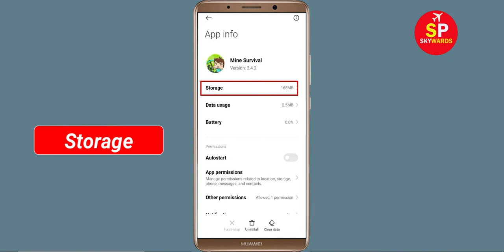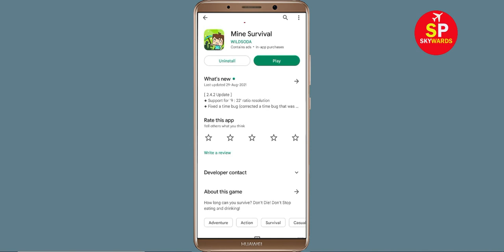How To Fix Mine Survival Apps Oops Something Went Wrong Please Try Again Later Error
Hello Friends in this video,  i will show you how to Fix Mine Survival Oops Something Went Wrong Error Please Try Again Later or Fix Mine Survival App Retry Problem. If you are facing same problem in your android mobile then it will help you a lot.

b). Confirm if the Mine Survival Server Is Working or not. ...
c). Login Through Mine Survival App and clear cache and clear data. ...
d). Uninstall then Reinstall the Mine Survival App from google playstore. ..